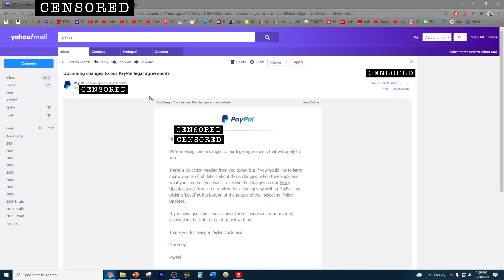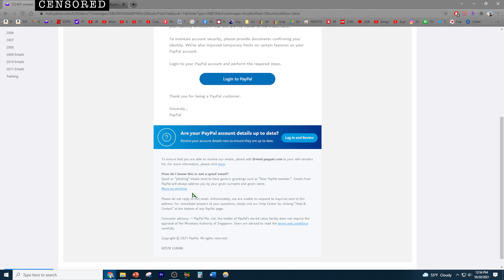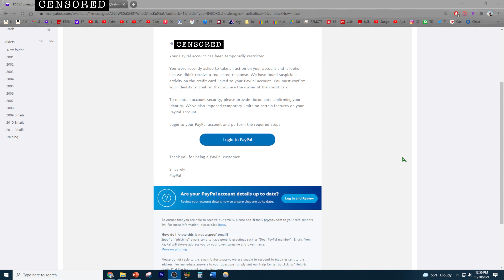Scam Alert! Fake Paypal Account Has Been Termporarily Restricted Email!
Be careful of this fake Paypal email from scammers with the subject Account Limited.

💠 Welcome to Jay Rule Productions! I'm a Youtube artist and videos 🎬 are my canvas 🎨.  I'm a social media & product   test & evaluation engineer 👨‍🔧 that tests & reviews everything from A to Z so you don't have to waste your hard earned money 💵!

✅ Adventures 🏰 & Tourism ✈️
✅ Movie Fight Reaction Breakdown 🥋

Do you have something that requires a proper test & review?